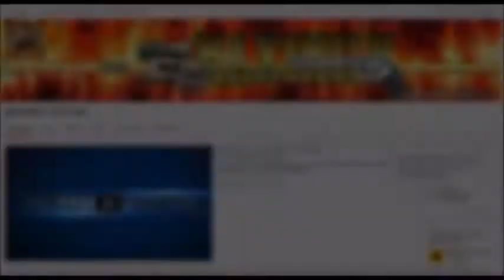GTA ON LINE 1 24 1 26 PARACADUTE HIG FLYER